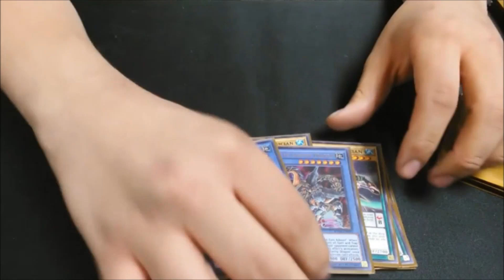Deadpool & Wolverine Was Awesome!!! | Full Day Of Going To The Movie Theater | EP 1